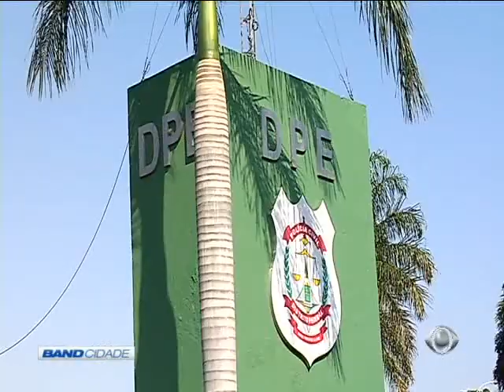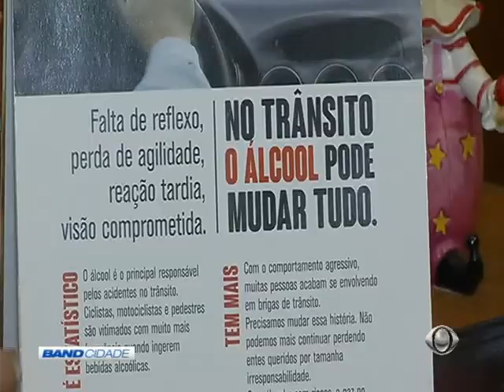Band Cidade 2° Edição 01/09/2016 Bloco 1